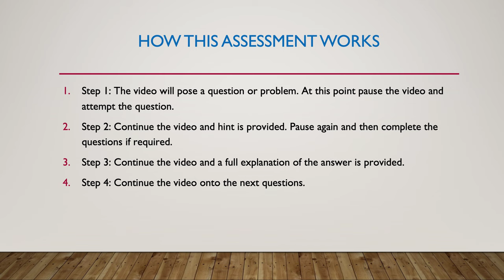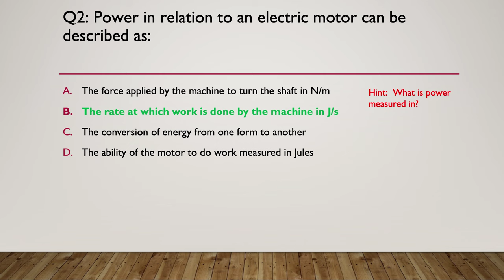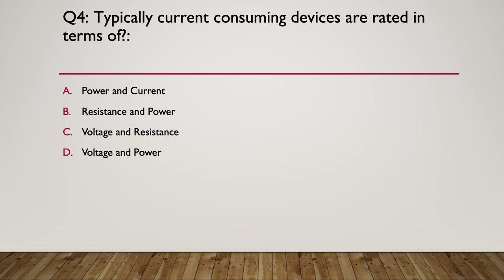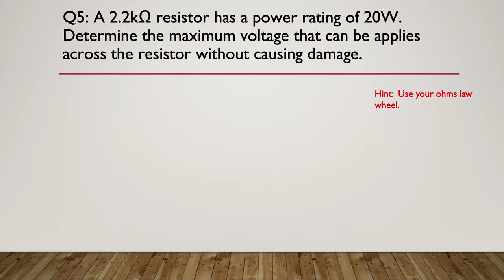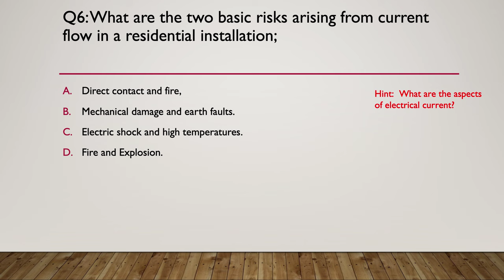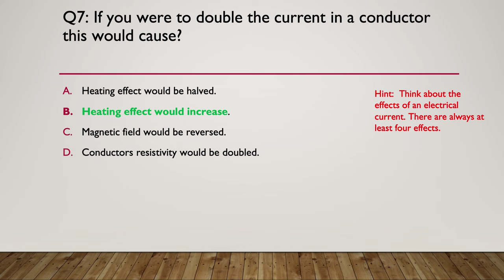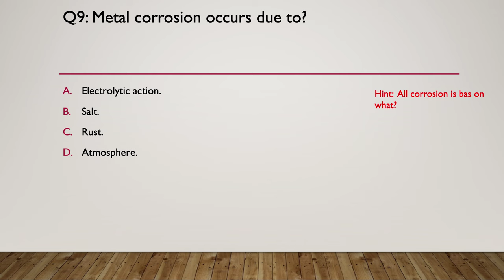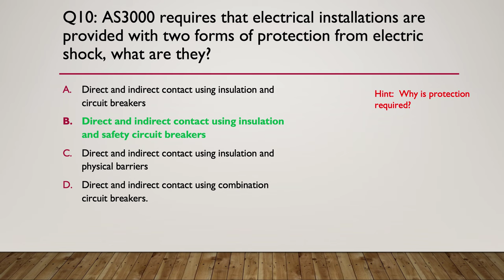DC Assessment 1 Part B Complete Ken Meyer